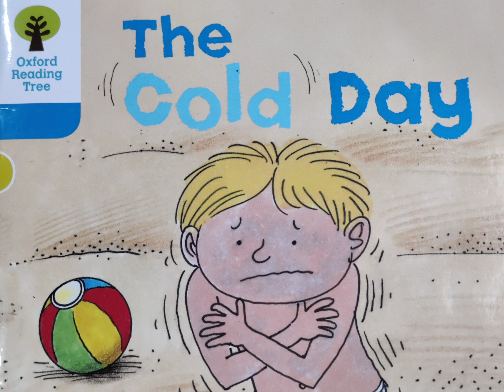The Cold Day, Oxford Reading Tree / Story Books / Advita Dinesh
The Cold Day.
Kipper gets very cold.
Biff, Chip and Kipper Stories.
Oxford Reading Tree.
Advita Dinesh .